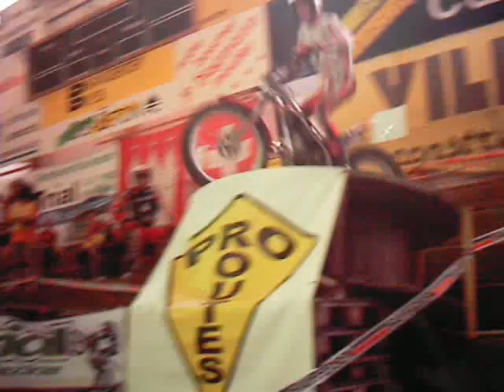Moutier 5 september 2004 wtc with Adam Raga Vidéos By Philippe Stocker